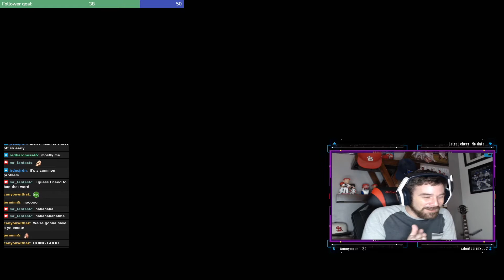Resident Evil 7: Biohazard // Part 4 // Mom's Spaghetti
Knees weak, arms are heavy.  Time to drop bombs on Momma.

Part 4 of the Resident Evil 7: Biohazard playthrough sees us going head to head with Momma Baker a few times.